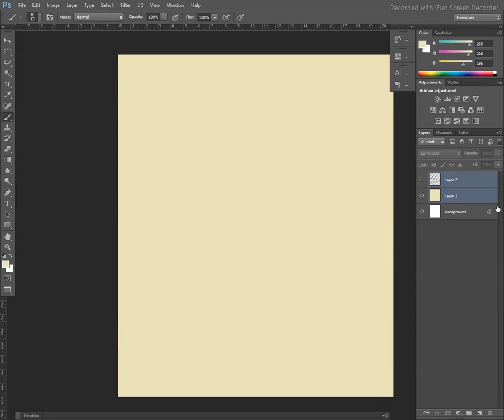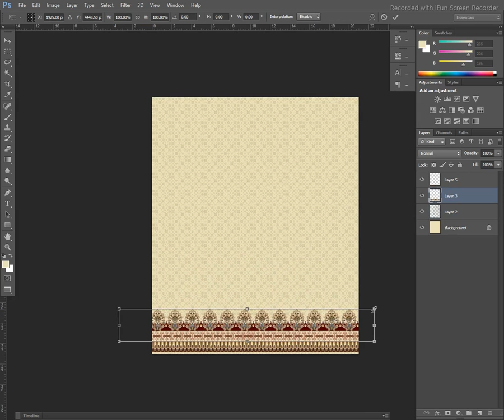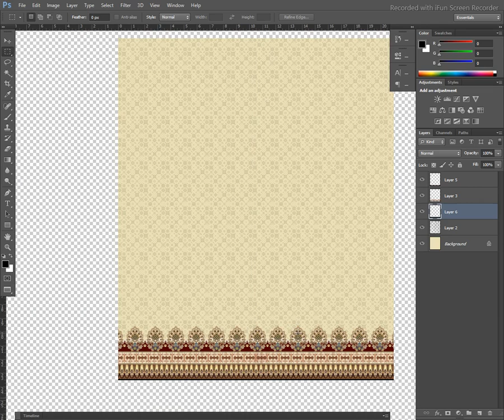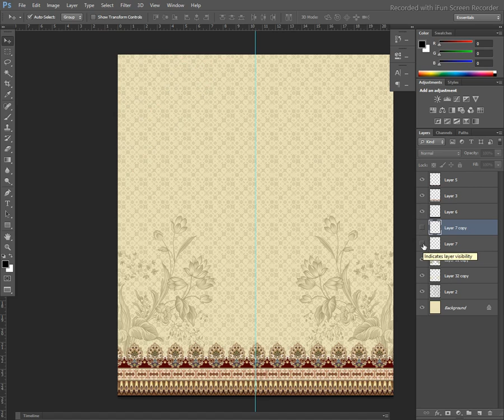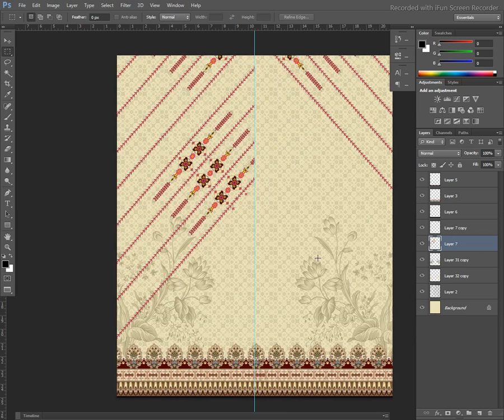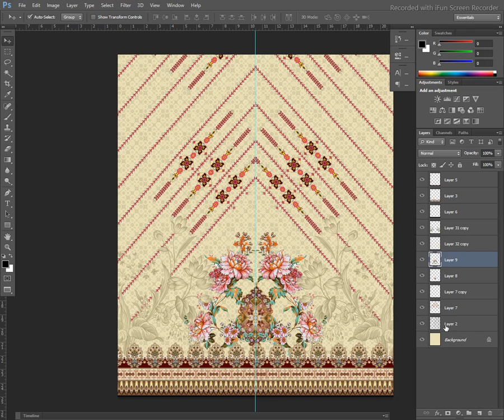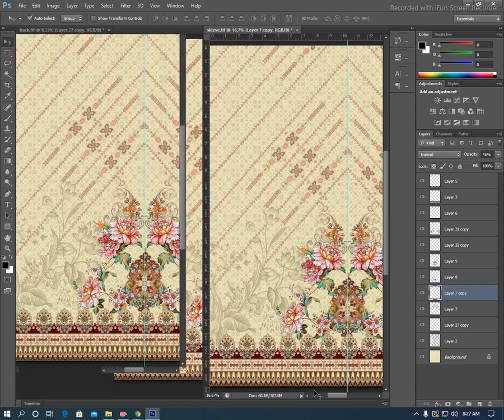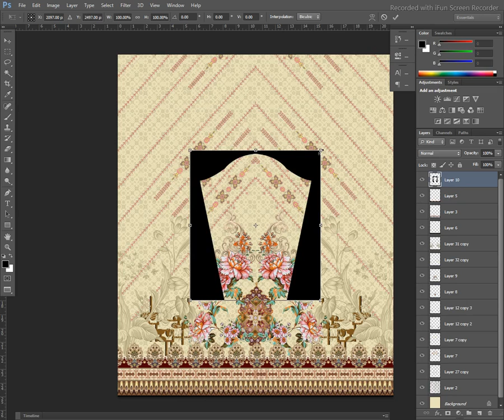Learning's About in Digital Textile Designing Course in Urdu/Hindi, Adobe Photoshop class 15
How to make digital sleeves design in adobe photoshop

Designing course with Saba YouTube channel where you can watch the Digital Designing video in daily. I will enable you to start your own design.